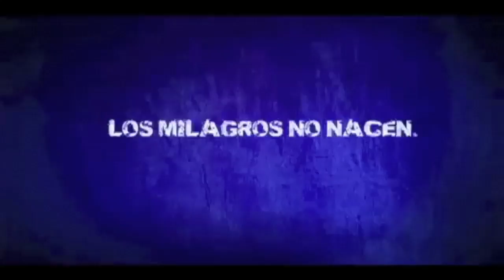Previa Barcelona - Blusens Monbus